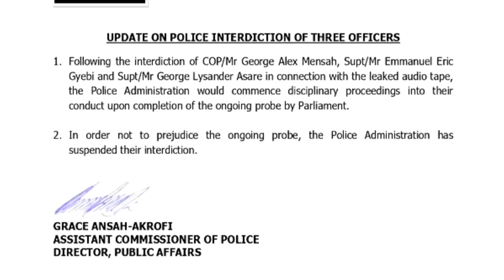johnniesbite is live on 3fmsunrise [08 September 2023]